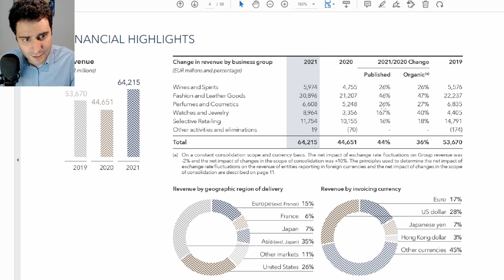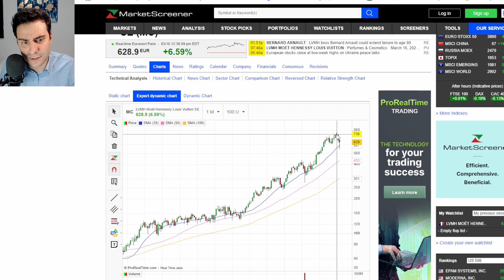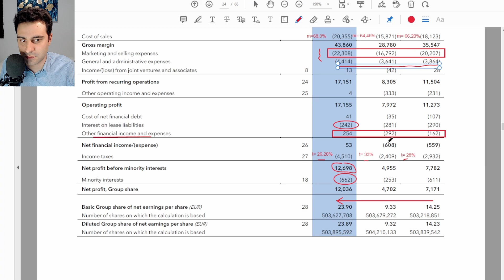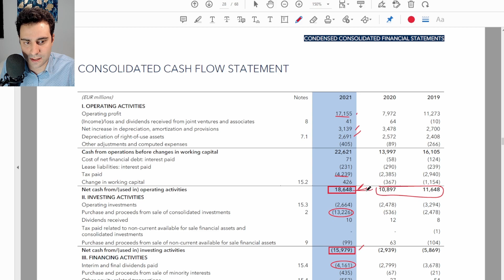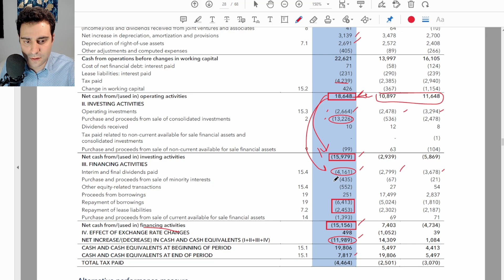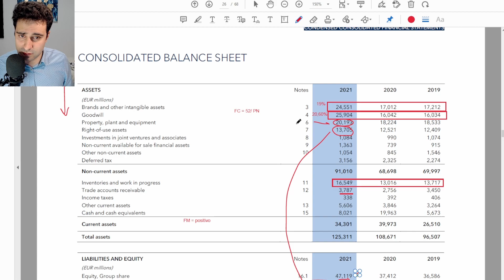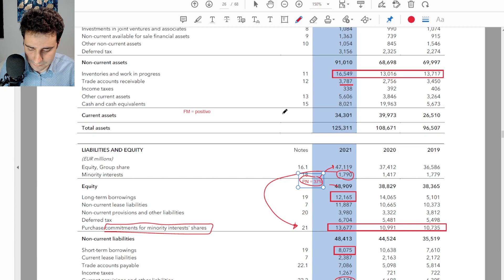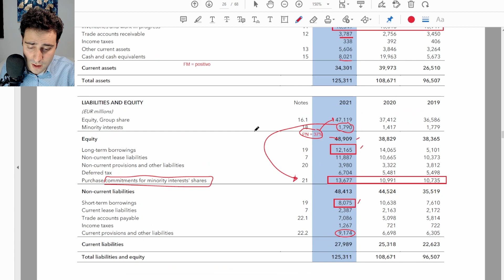LVMH: ANÁLISIS FUNDAMENTAL LUIS VUITTON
Análisis fundamental de los estados financieros presentados por LVMH o Louis Vuitton Moet Hennessy.